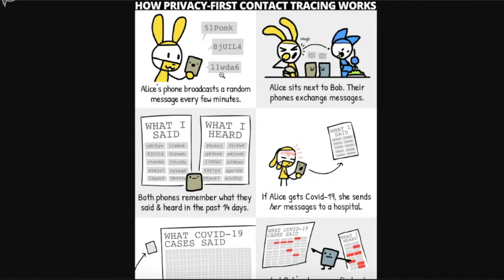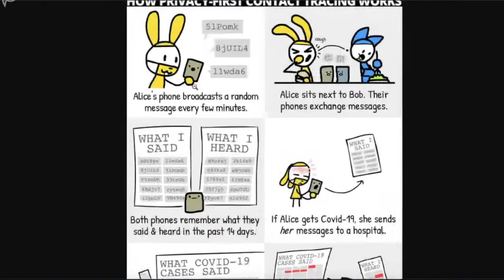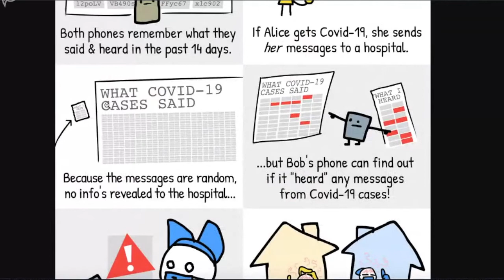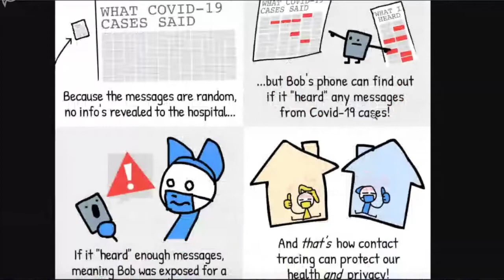Privacy-Preserving Contact Tracing